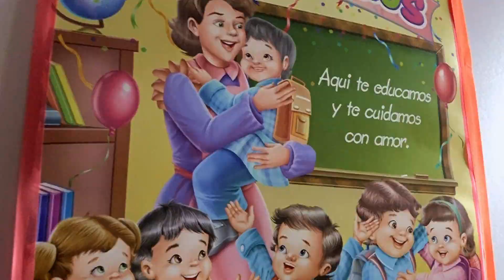Guardería "Pequeños Ángeles"